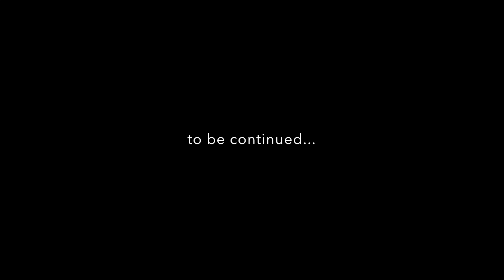DREAM VERSION OF MYSELF - Episode 89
Margaret's got the whole day open and has no idea how to fill it with the good stuff. Any ideas?? Trying to be a better human is tough !!